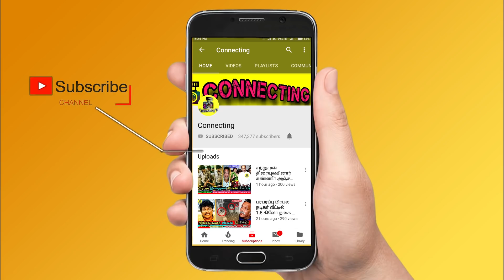மஹாலக்ஷ்மி முதல் கருத்து நானும் Jayashree ஆதாரங்களை வெளியிடுவேன் ! Ishwar ! VJ Mahalakshmi ! Serial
மஹாலக்ஷ்மி முதல் கருத்து நானும் Jayashree ஆதாரங்களை வெளியிடுவேன் ! Ishwar ! VJ Mahalakshmi ! Tamil Serial Actress Mahalakshmi Interview and Hits Back Jayashree Accusations on Her with Ishwar ! VJ Mahalakshmi Press Meet ! Ishwar Raghunath ! Famous Tamil Serial Actress Jayashree Issue ! Jayashree vs VJ Mahalakshmi ! Famous Tamil Serial Actress ! Thalapathy Vijay ! Thala Ajith ! Thalapathy 64 ! Valimai Update ! Vijay 64 ! Tamilnadu Politicial ! Latest Tamil Cinema News ! Hot Tamil Cinema News

Ishwar vs VJ Mahalakshmi Issue - A Famous Tamil Serial Actress Mahalakshmi Finally Speaks up the Issue Going Around Her about Relationship With Serial Actress Jayashree Husband Ishwar , Now Officially VJ Mahalakshmi Opens Up Where is She Now and She Hits Back Serial Actress Jayashree linked Her Name with Ishwar

Famous Tamil Serial Actress Mahalakshmi Interview about the Issue of Serial Actress Jayashree Linked Her Name with Ishwar Raghunath a Husband of Jayashree , Now VJ Mahalakshmi Hits Back Reply to Jayashree and Said Ishwar was Just a Friend of Me.

Tamil Serial Actress Mahalakshmi First Press Meet and Reveals about What was the Relationship with Ishwar Raghunath and Hits Back the Answers to Ishwar Wife Serial Actress Jayashree Interviews .

சின்னத்திரை நடிகை மகாலட்சுமி முதல் அதிரடி பேட்டி தன் மீது சீரியல் நடிகை ஜெயஸ்ரீ சொன்ன பழி அனைத்தும் பொய் எனக்கு ஜெயஸ்ரீ கணவர் ஈஸ்வர்க்கும் எந்த தொடர்பு இல்லை , என் கணவருக்கும் ஜெயஸ்ரீக்கும் வேண்டுமானால் தொடர்பு இருக்கலாம் - மகாலட்சுமி அதிரடி

Connecting Tamil Movies | Interviews | Movies Spot | Review | Gossips